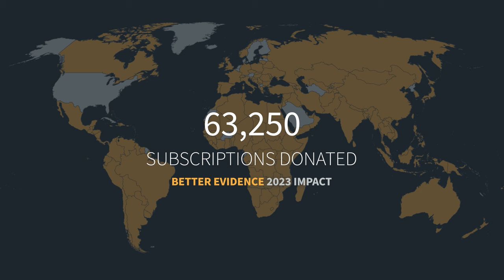The Impact of Better Evidence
Members of the Better Evidence community celebrate the impact of clinical decision support tools.

Speakers:
Christophe Millien, OB-GYN -- Hôpital Universitaire de Mirebalais, Partners In Health, Haiti
Glorias Asiimwe, Medical Librarian -- Busitema University Faculty of Health Sciences, Uganda
Ibironke (Ronke) Akinola, Pediatric Endocrinologist -- Lagos State University College of Medicine, Nigeria